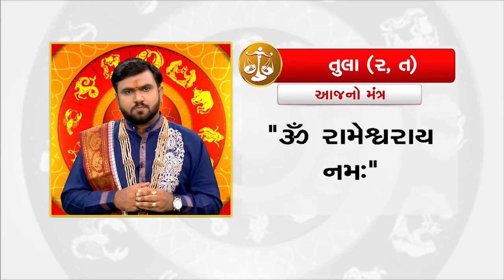Horoscope Today : તુલા રાશિના જાતકો માટે આજનું રાશિફળ | TV9GujaratiNews